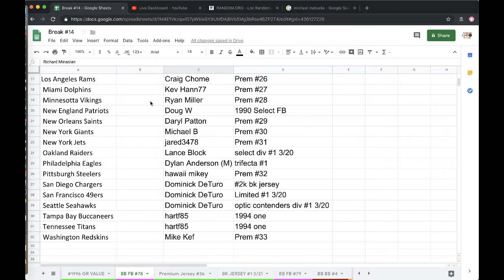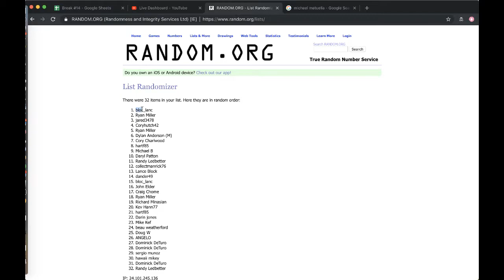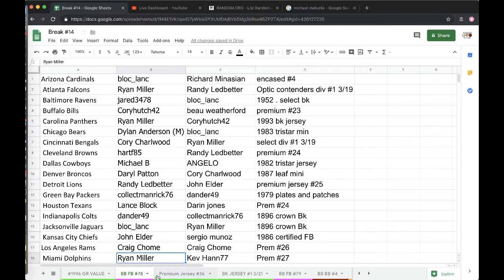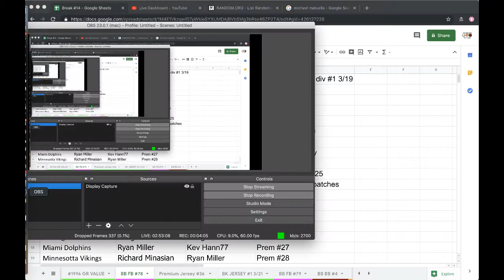FREE BOX BREAK #78 - 2018 Tristar Autograph Football Mini Helmet Live Box Bonus Break